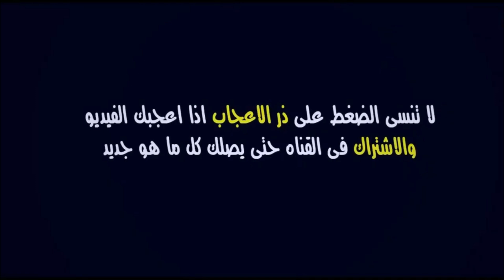عاجل🔥.. بن عيادة يعلن الفرحة الآن من تداريب الوداد و مفاجأة مدوية لفيتا كلوب بالمغرب لمواجهة الوداد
آخر أخبار ومستجدات فريق الوداد الرياضي قبل مواجهة فيتا كلوب الكونغولي في الجولة 01 من دور المجموعات بمسابقة دوري أبطال أفريقيا 2023

الوداد
غاريدو اليوم
غاريدو الوداد
الوداد الرياضي
الوداد البيضاوي
خوان كارلوس غاريدو
أخبار الوداد دوري أبطال أفريقيا 2023
اخر اخبار الوداد قبل مبارة فيتا كلوب الكونغولي

الوداد فيتا كلوب
الوداد وفيتا كلوب
الوداد ضد فيتا كلوب
مباراة الوداد وفيتا كلوب
مباراة الوداد ضد فيتا كلوب
الوداد البيضاوي وفيتا كلوب
الوداد البيضاوي ضد فيتا كلوب
دوري ابطال افريقيا الوداد 2023
الوداد دوري ابطال افريقيا 2023
موعد مباراة الوداد وفيتا كلوب الكونغولي
توقيت مباراة الوداد وفيتا كلوب الكونغولي

WAC
Wydad